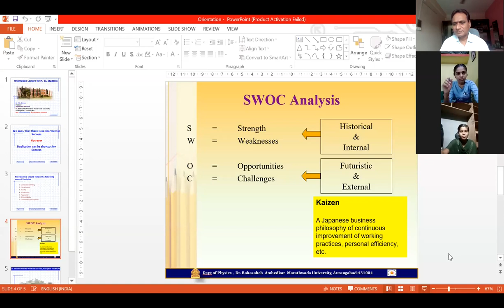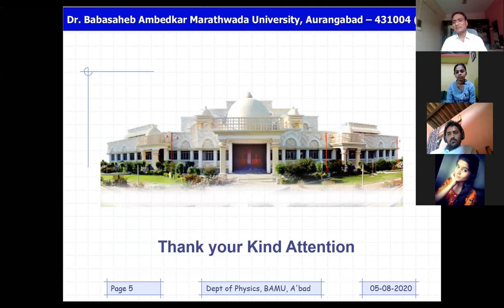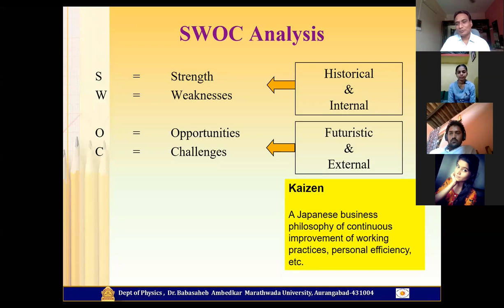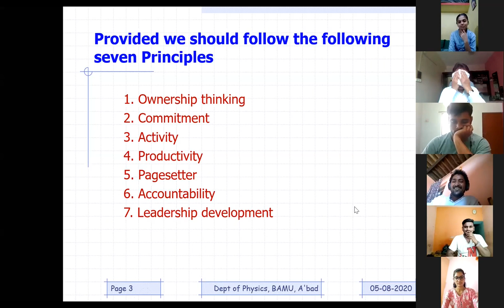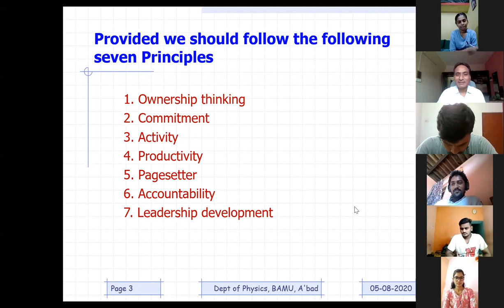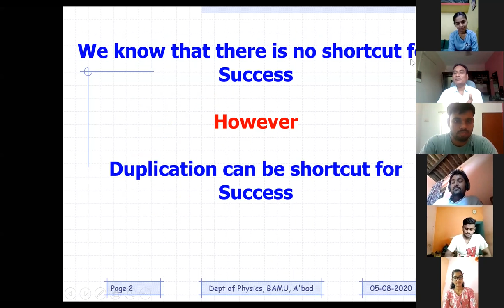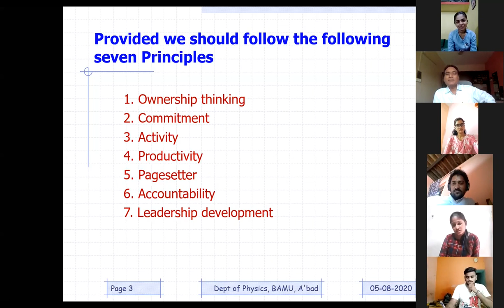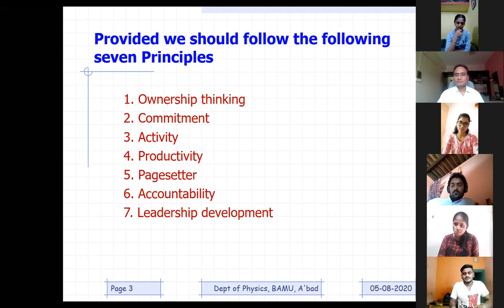Orientation Lecture for M. Sc. Students : Part 2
Whenever students start every academic year they need know do's and dont's. Moreover, students need to understand how to do SWOC anaylsis. This videos illustrates all the details.

Dr. Mahendra D. Shirsat,
Professor,
Dr. Babasaheb Ambedkar Marathwada University, Aurangabad - 431001 (MS) India